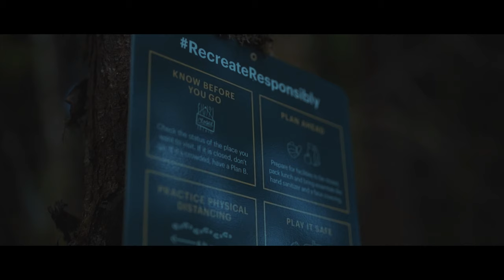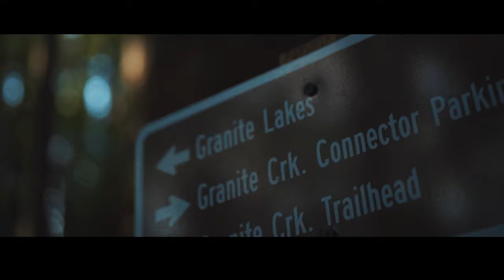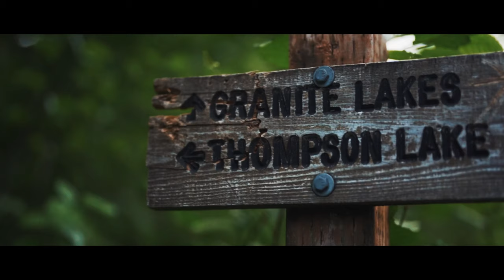Thompson Lake Via Granite Creek Cinematic Hiking / Backpacking Video. Sony 50mm f1.2 GM Footage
Thompson Lake Via Granite Creek Cinematic Backpacking Video. Sony 50mm f1.2 GM + DJI AIR 2S Footage

Follow for more content including Hiking with kids and backpacking. feel free to ask about any gear you see in my videos and i'd happily give a review or list. ask me about backpacking meals, essentials, tent, stove, etc... i know we were all beginners at some point.